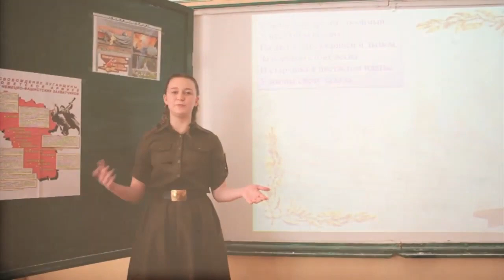уч. номер 2009-4-в Скороход Анастасия Романовна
Конкурсант: Скороход Анастасия Романовна
Город, страна, наименование организации, направляющей участника: Луганск, ЛНР
Возрастная категория: 15 лет
Номинация / Конкурсное произведение: Художественное слово, Юлия Друнина – Зинка